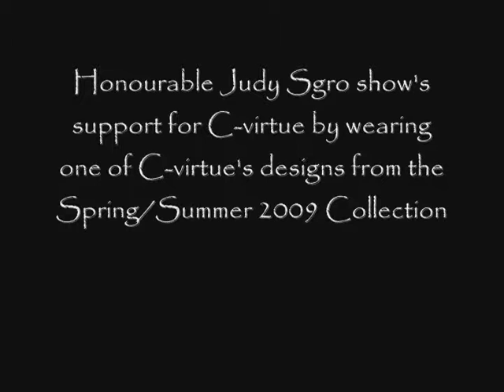Judy Sgro Video and Photoshoot